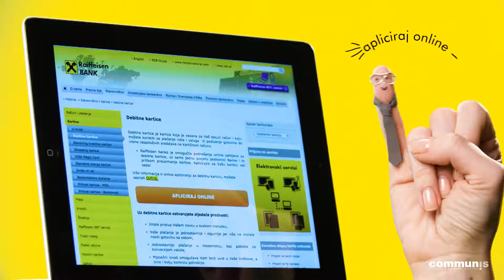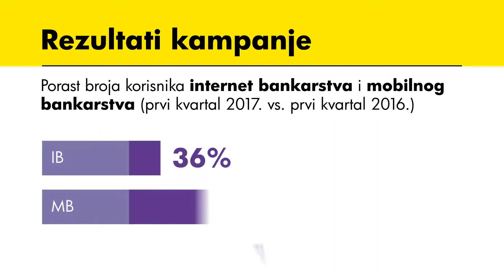Raiffeisen digitalni servisi